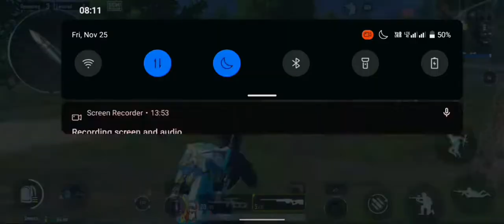sniper 🤴 king 🤴 BGMI#headshot